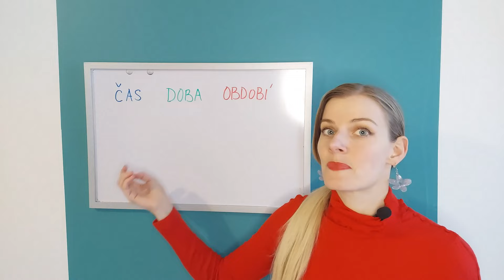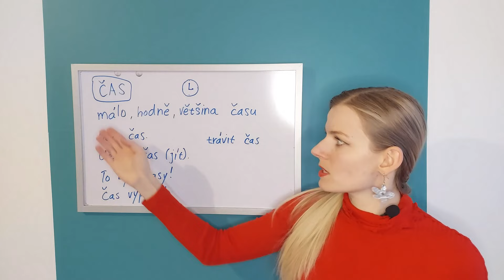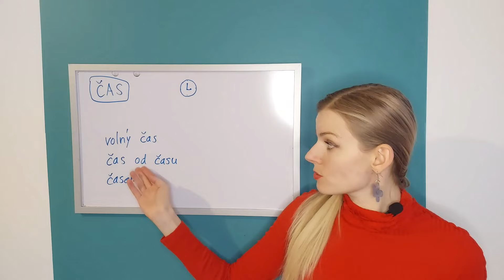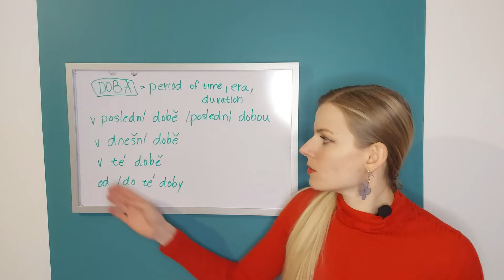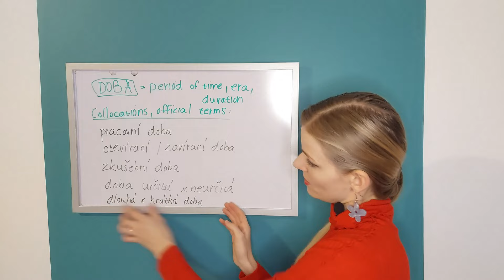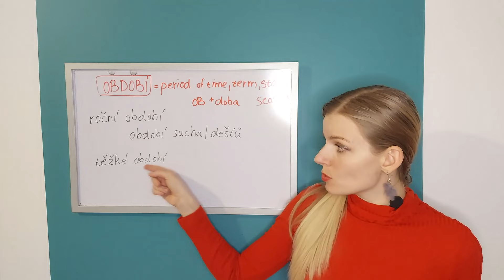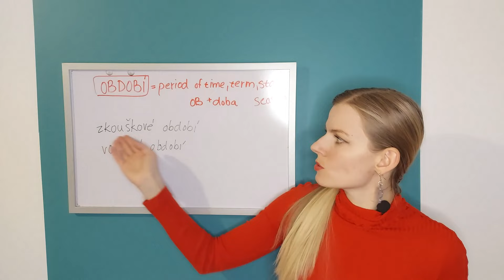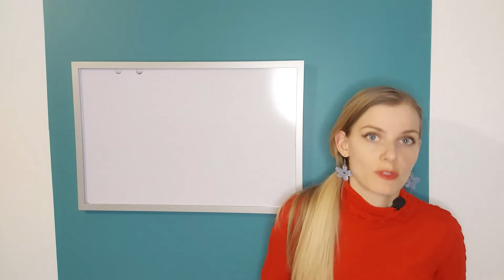⏲️ 'Time' in Czech: Examples with čas, doba & období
Translating "time" in Czech can be challenging since there are many possibilities. Today, we will take a look at phrases and common expressions with the words čas, doba and období. Thank you, Brian, for giving me the idea to make this video!

I highly recommend checking my blog post which contains more information and examples:

0:00 Introduction
2:13 Čas
4:52 Doba
9:18 Období
12:23 Exercise